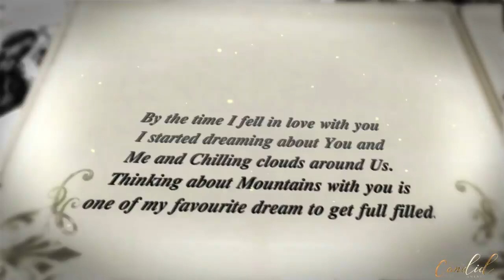Candid Entertainment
Location :  mumbai
Courtesy : team @candid_entertainment_ @himanshu_modi.officiall @harshpalsinh_7 @krunalsatani @umang_rk_f1.4 @rk_photuwala @vinay_vala.in @bhargavphotographer @candid_productions_ @krrishxx__.x @candid_entertainment @utsav_shah__
Crafting timeless memories through exquisite lifetime photography solutions, luxurious wedding film documentaries, theme pre-wedding shoots, and captivating corporate advertising videos.
for information